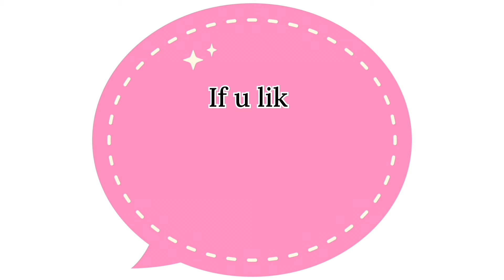🇮🇳நாளைய சுதந்திர தினத்திற்கு ஸ்பெஷல் வண்ண கோலம் போடுங்க 🇮🇳 Independence day kolam 🇮🇳 சுதந்திர தினம்